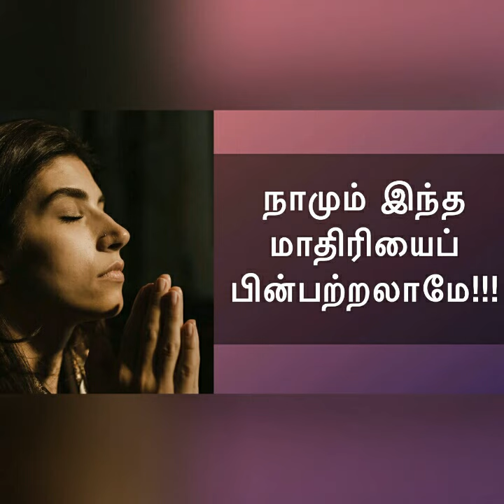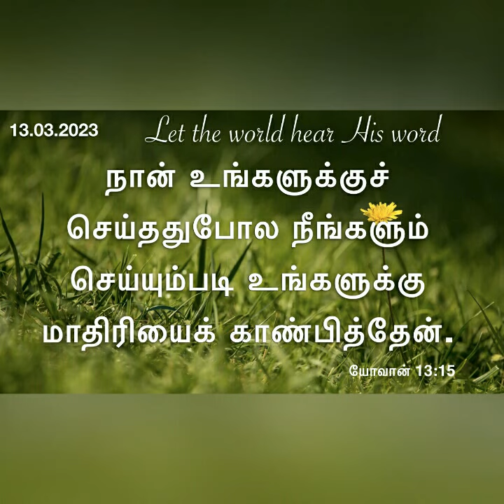நாமும் பின்பற்றுவோம்!Daily devotional in tamil by Hepzibha Edwin l 13.03.2023